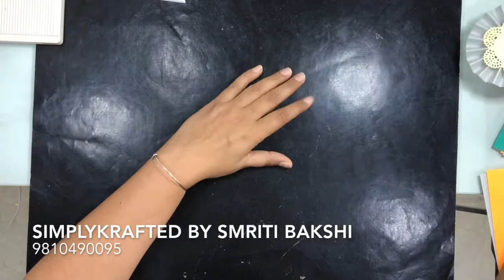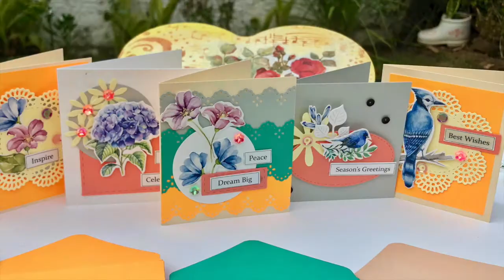How To Make Greeting Cards And Envelopes Using A Score Board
Hi all, Today I will teach you How  To Make  Greeting Cards And Envelopes  Using A Score  Board to inspire you into the world of crafts. Mainly I'll be teaching you the use of a Scoring board.

PRODUCTS REQUIRED
1. White card stock
2. Coloured card stock
3. Stick on Pearls
4. Sequins
5. Element sheets
6. Border punch
7. Paper doily
8. Flower punch
9. Corner punch
10. Scissors
11. Double sided foam tape
12. Red tacky tape
13. Fevicol

PRODUCTS I USE TO SHOOT MY VIDEO
1. Macbook pro
2. Macbook pro charger
3. Iphone 8
4. Iphone 8 charger
5. Pro USB connector
6. Tripod
7. Light bulb bracket
8. White umbrella
9. Extension cord
10. Camera stand